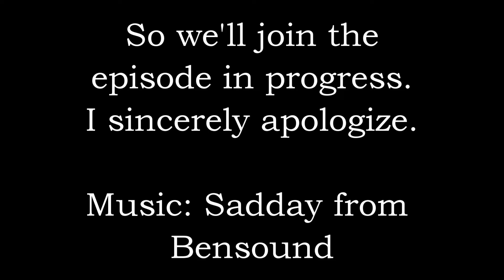Dark Souls 3 - NO LEVEL UP RUN! Part 46 - Through the Gates of Lothric Castle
I apologize for losing several minutes from this video, but we're working our way to Dragonslayer Armour.

today and get your copies of The Roar of a Dragon series today!  You can also read the first three chapters of each book there for FREE as well!